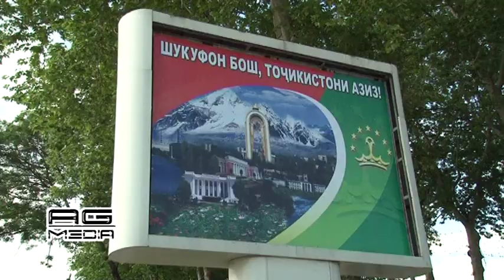Моя гордость - Душанбе